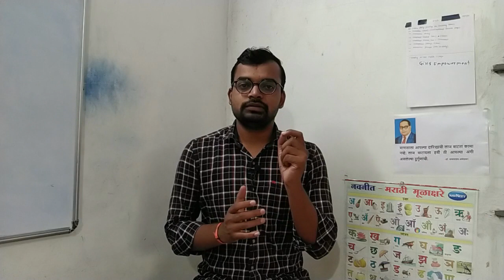MSBTE Result लगेगा इस तारीख को | MSBTE Result DATE summer 2021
Diploma College will  open  | msbte Latest Update | MSBTE UPDATE | Msbte update

msbte update
sppu new update
diploma college news today